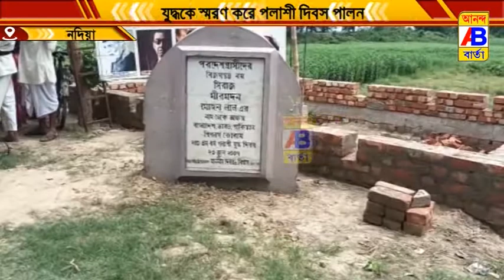যুদ্ধকে স্মরণ করে পলাশী দিবস পালন